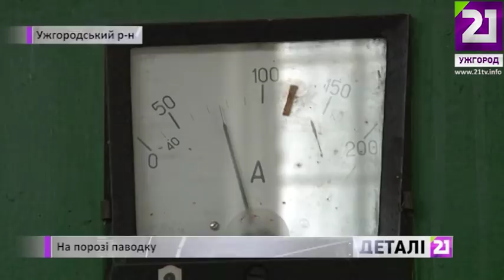Загроза паводку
21 Ужгород
21tv.info